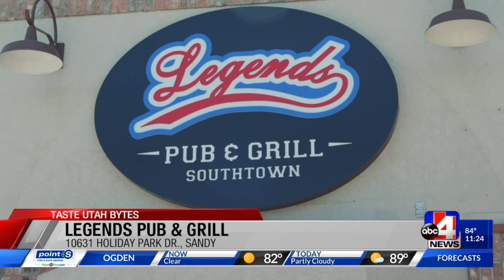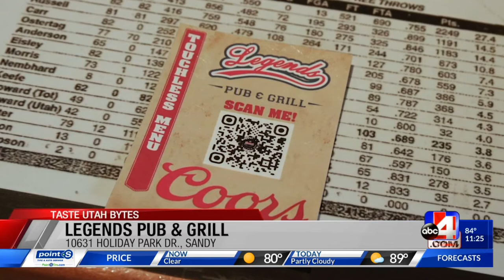Taste Utah - Legends Pub and Grill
Taste Utah - Midday - 06/04/2020